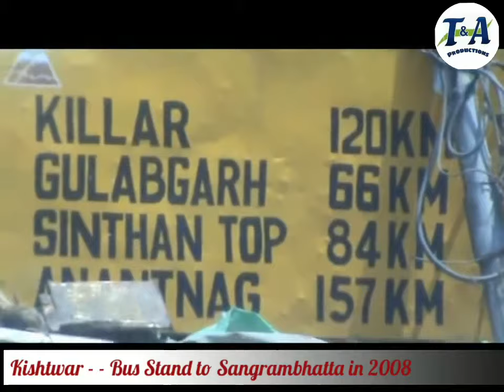Kishtwar in 2008 || Before 10 years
How Kishtwar Looks in 2008

Kishtwar District is a beautiful district of the state of Jammu and Kashmir of India. As of 2011, it is the third least populous district of Jammu and Kashmir (out of 22), after Kargil and Leh. It has highest wattage production in the world for such a small area. It's Famous For World Renowned Sapphire & Saffron. It's Situated On The Banks Of River Chenab.
The town has been the seat of the historic kingdom of Kishtwar and has faced many great Indian military campaigns including that of Mughals. The king of Kishtwar was the subsidiary of Kashmir Kingdom and owe its cultural and linguistic similarity to the Kashmir valley. The natives also speak a distinct language related to this area only and has been named as Kishtwar. Being a part of Dogra kingdom certain customs and words of Dogri have also been incorporated in the native language.The area is also famous for its high mountain passes which have been the mountaineer's delight since British era. Many illustrations are found in the travelogue written by British writersincludin Otto Rothfields With pen and Rifle in Kashmir. The Kishtwar Anantnag National Highway passes through the famous Synthan Pass and Daksum Nowpachi Road passes through the Margan top a 13 km long and 5100-metre-high pass. The Steep Brahma mountain peak is situated at Dachhan which is documented by British mountaineers.Kishtwar National Park, in the northeast region of the district, has a large number of peaks and glaciers. The town has a small Air Landing ground under the control and management of Indian Army which caters to civil and military Helicopters. The 33 hectare Chowgan is the largest natural ground located in the center of city and is used as a venue of recreation and religious and political gatherings.Pilgrims and tourists visit shrines in the area including shrine of Sufi saint Shah Abdal sahab located at Village Dugga which is 5 km from the main Bus Stand. The shrine of Sufi saint Shah Muhammad Farid-ud-Din Sahib Baghdadi who arrived in Kishtwar during the reign of Mughal emperor Aurangzeb Aalamgir from the kingdom of Baghdad is revered as one of the holiest shrines in Jammu province after Baba Ghulam shah Badshah, The sons of Shah Muhammad Farid-Ud-Din Baghdadi were also the awliya namely Shah Muhammad Akhyar-ud-Din, Shah Muhammad Anwar-ud-Din who are laid to rest alongside their father and mother at Astan Bala Kishtwar just 1 km from Bus stand Kishtwar Another son Hazrat shah Muhammad Asrar-ud-Din Sahib is laid to rest at Astan Payein on southern edge of Parade ground or Chowgan Kishtwar.

By T & A PRODUCTIONS
 T&A PRODUCTIONS
 T&APRODUCTIONS,
T&A productions,

T&A PRODUCTIONS